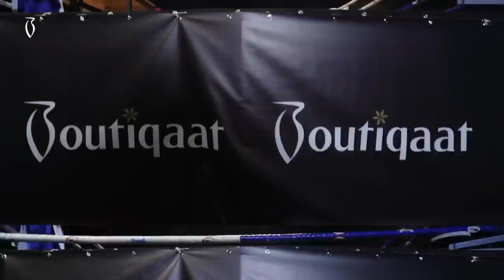Battle Of The Artists Show |Boutiqaat- برنامج باتل اوف أرتستس| بوتيكات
300+ exclusive partnerships with the region’s celebrities & influencers